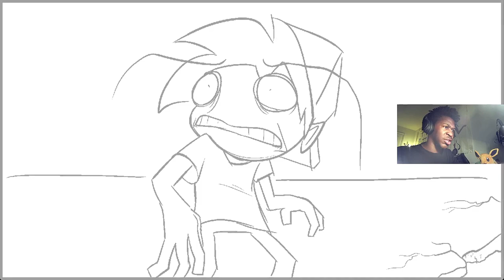I'M TRYING TO COMPREHEND THIS...BUT I CAN'T!!! | Friday Night Funkin(Friday Night Crunchin V3)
Shoutout to @ZupGrade   for suggesting this to me. I really enjoyed it and was surprised by how good it was!!!